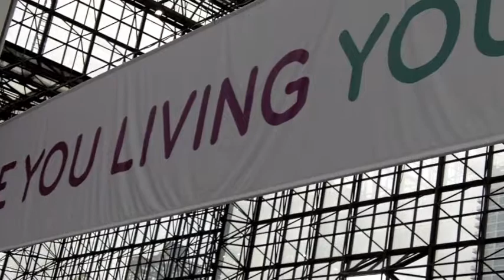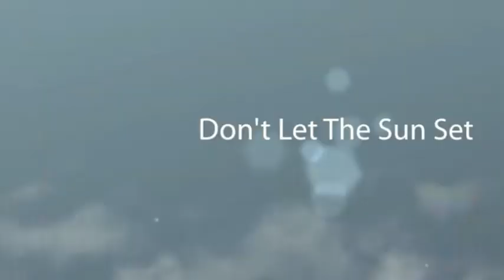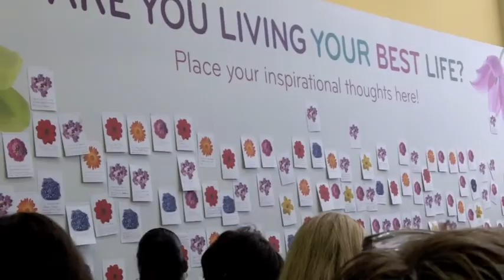Time With Natalie "Arise & Shine" Women's Conference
Well, it's here! The first ever Time With Natalie 'Moving Forward In Life' Conference. You will need to put this date in your diary because on Saturday 24 September 2011 we will be coming to Birmingham for a day just for you to help you move forward in life. My heart has always been to inspire and motivate women and just give them that gentle push in the direction of their goals and dreams. This day is going to be a day of inspiration, motivation, education and most of all fun!

Do you want to move forward in your life? If so, then can you answer these questions.

What are the challenges you are facing?
Who are you called to be?
Are you happy with your life?
Are you determined to fulfil your goals, follow your dreams and pursue your passions?
Do you need to make a change in your relationships, finance, health, spirit, career?

These are some of the questions we will be answering in an incredible day dedicated to YOU, for YOU and about YOU!

The theme of this year's conference is 'Arise And Shine' and my aim is to bring together women to learn, network, relax and grow by offering inspirational speakers, exhibitors, gifts, pampering sessions and fantastic products all in a place where you can chill out and have fun.

This year, for me especially, has been a time of many changes, and we must never forget that we have to learn to adapt and adjust to the external forces that shape our lives. This conference will help you to refocus and re-ignite those dreams that have been laying dormant in your life.

The conference will help you to get rid of your fears and remove those stumbling blocks that have stopped you from becoming all that you can be and we will be celebrating the strength of a woman in the face of adversity and trials.

We will be empowering women with not only inspirational stories, but also bringing you some of the best speakers from the UK who will not only enlighten you with their words of wisdom, but who will also send you home with a smile on your face and a new spring in your step. These speakers will share their stories in an effort to help you identify the areas you need to work on and to inspire you to reach your full potential in life.

Attendees will have an opportunity to learn how to move forward in their relationships, health, finances, career, spiritual life and visit some great exhibitors, receive freebies and network with women who share similar stories.

This conference will give you the connection, the information and inspiration, the motivation and momentum to help you discover what you want—and go get it!

I hope that you will join me as we embark on a journey to improve your mind, body and soul and to empower you to fulfill your destiny, live your dreams and make a difference in the world.

You can't afford to miss it! It's your time to 'Arise And Shine'.
Please come and join me. It won't be the same without you!